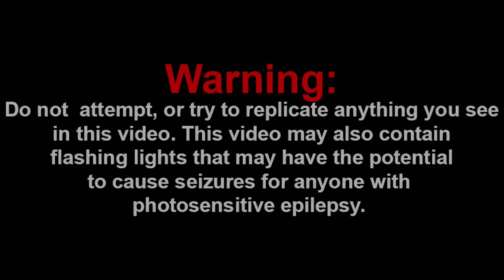VS. CJ AND RUBY!!! || BOYFRIEND vs. STARLIGHT MAYHEM?! Friday Night Funkin' Logic Reaction!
Channel Members:
~Jarius
~QTReacts
~SuperGB64
~Billy the clown
~bello

-SMG001, 2021